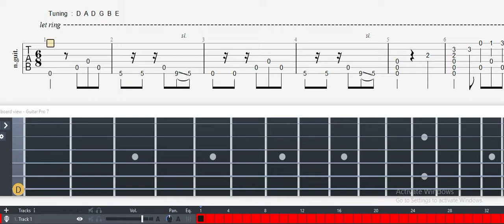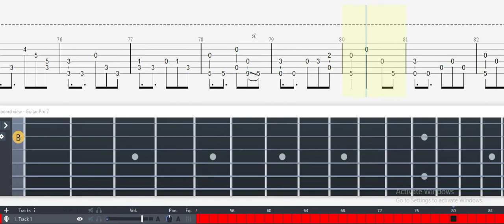Guitar Tab - Viking Spirits (Tactics Ogre: Let Us Cling Together) OST Fingerstyle Tutorial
Viking Spirits

Tactics Ogre, Let us Cling Together
Composed by: Hitoshi Sakimoto, Masaharu Iwata
Arranged By Lemoncobbler

Viking Spirits (Tactics Ogre: Let Us Cling Together) Guitar Tab